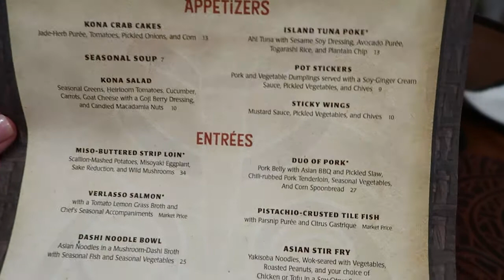DISNEY WORLD | September 2017 Day 2 Part 2 | Dinner at Kona and MK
We have a wonderful dinner at Kona Cafe, then head to Magic Kingdom for Extra Magic Hours!

Kō-ōsh means "let's go" in Mayan. Travel along with us on our vacations, or all around our little town called Manhattan. We are happy you stopped by, Diane and Chuy